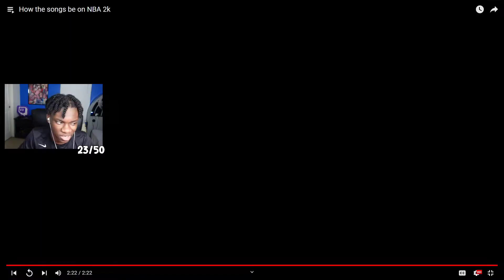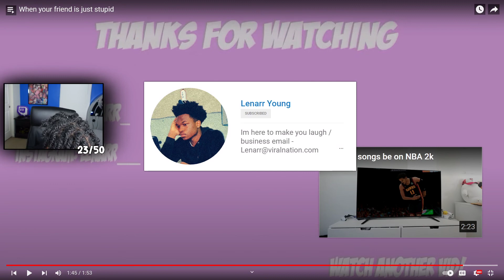2K SONG CHOICES BE LIKE 🤣 (@LenarrYoung REACTION!)